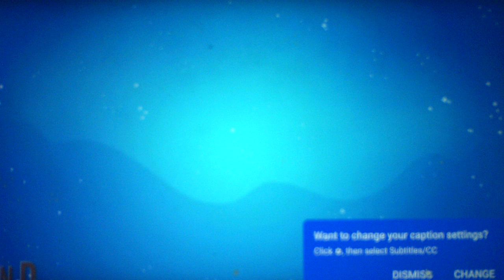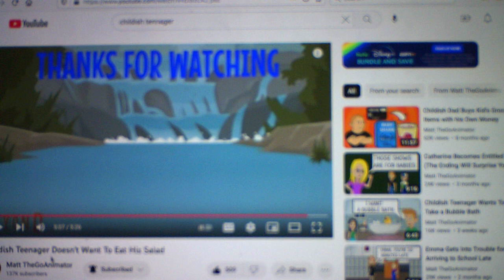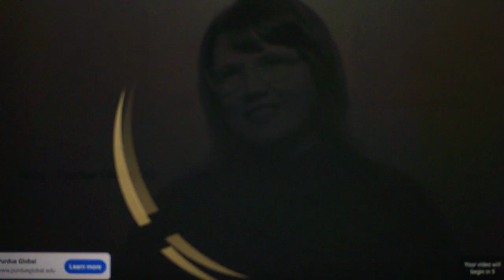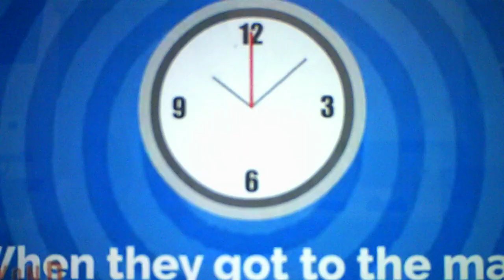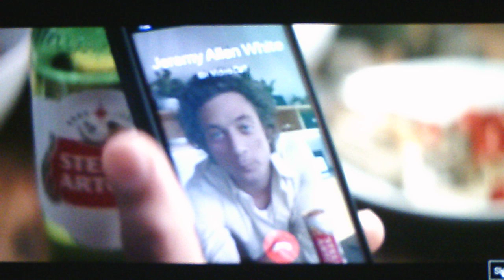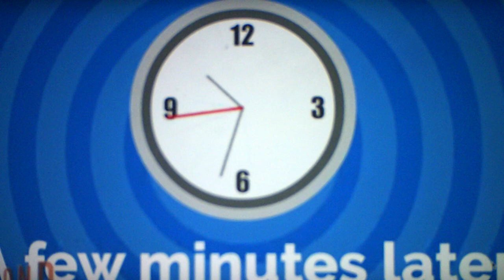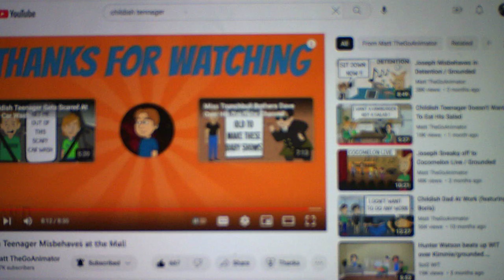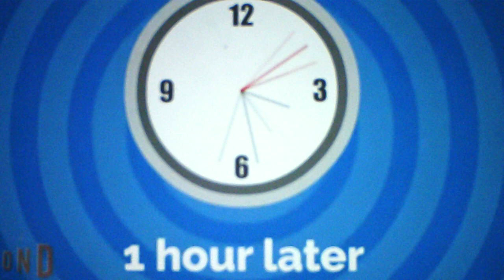Childish Teenager Commentary/Reaction Videos Part 1